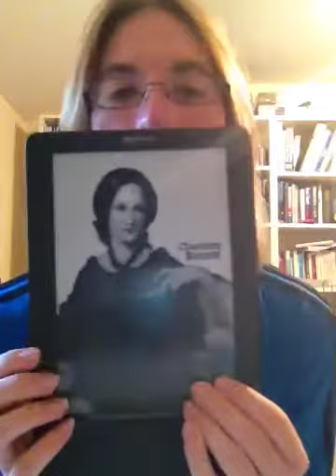Food and books!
Mom made apple turnovers and they fuckin rocked. And also the books I have rock as well. Perfect combination